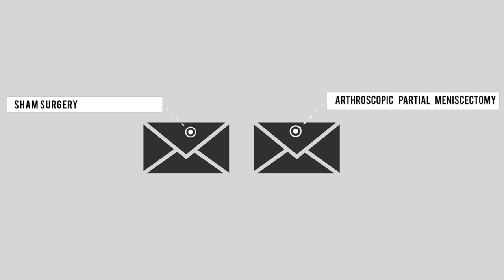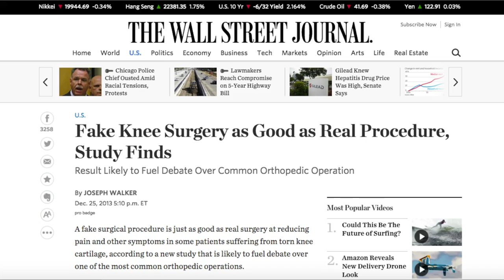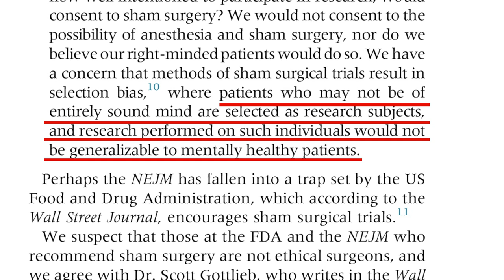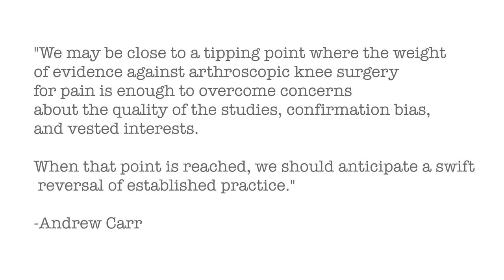Fidelity Study: Common knee surgery ineffective in study, Part 1/2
THE NEW YORK TIMES Dec 25,2013:
Common Knee Surgery Does Very Little for Some, Study Suggests

“A popular surgical procedure worked no better than fake operations in helping people with one type of common knee problem, suggesting that thousands of people may be undergoing unnecessary surgery, a new study in The New England Journal of Medicine reports.”

CNN Dec 27, 2013
You may not be better off after knee surgery

“Patients who underwent simulated knee surgery fared just as well as those who got the real deal, according to a new study that’s raising eyebrows about the most common orthopedic procedure performed in the United States.”

THE WALL STREET JOURNAL Dec 25, 2013
Fake Knee Surgery as Good as Real Procedure, Study Finds: Result Likely to Fuel Debate Over Common Orthopaedic Operation

“A fake surgical procedure is just as good as real surgery at reducing pain and other symptoms in some patients suffering from torn knee cartilage, according to a new study that is likely to fuel debate over one of the most common orthopedic operations.”

REUTERS Dec 25, 2013
Common knee surgery ineffective in study

“One of the most common types of knee surgery performed in the U.S. is no more effective than fake surgery, at least for the first year, according to a new study.”

FIDELITY: Finnish Degenerative Meniscal Lesion Study

Arthroscopic partial meniscectomy is one of the most common orthopedic procedures, yet rigorous evidence of its efficacy is lacking.

We conducted a multicenter, randomized, double-blind, sham-controlled trial in 146 patients 35 to 65 years of age who had knee symptoms consistent with a de- generative medial meniscus tear and no knee osteoarthritis. Patients were ran- domly assigned to arthroscopic partial meniscectomy or sham surgery.

In the intention-to-treat analysis, there were no significant between-group differences in the change from baseline to 12 months in any primary outcome.

In this trial involving patients without knee osteoarthritis but with symptoms of a degenerative medial meniscus tear, the outcomes after arthroscopic partial menis- cectomy were no better than those after a sham surgical procedure.